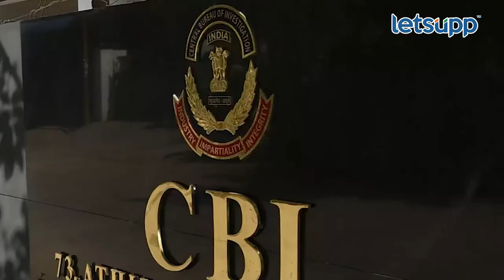Omraje Vs Rana : पद्मसिंह पाटील आणि पवनराजे निंबाळकर हे चुलत भाऊ मात्र आडनाव वेगळी का?| LetsUpp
राणाजगजितसिंह पाटील आणि ओमराजे निंबाळकर हे एकाच परिवारातील दोन भाऊ राजकारणात आमने-सामने कसे आले? त्यांच्यातला वाद नक्की काय आणि त्यांची आडनाव वेगळी कशी काय ? हे सगळं जाणून घेण्यासाठी हा व्हिडीओ शेवटपर्यंत पाहा...